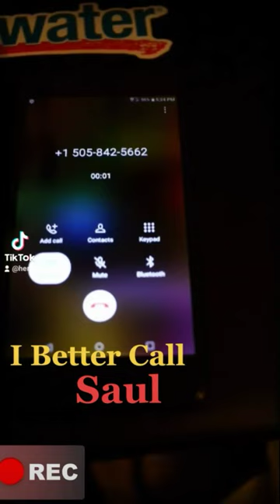Calling Saul Goodman